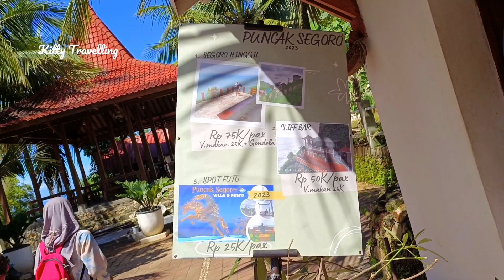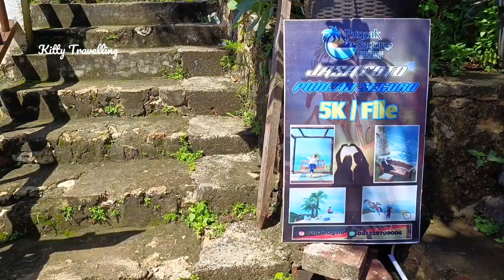Menuju Puncak Segoro Yogyakarta|Wisata Terbaru|Drone|Makan di Tebing tinggi curam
Menuju Puncak Segoro Yogyakarta Wisata Terbaru. Sensasi menegangkan makan di Tebing tinggi curam diatas laut,pemandangan laut lepas,spot selfie paling keren, uji nyali,villa, resto.

Menuju Puncak segoro Yogyakarta. Lokasi Wiloso, Girikarto, Panggang, Gunungkidul, Yogyakarta

IG Kitty Travelling

Nyalakan lonceng notifikasi agar tidak ketinggalan video-videoku selanjutnya y💕